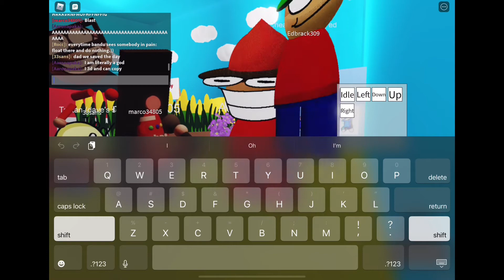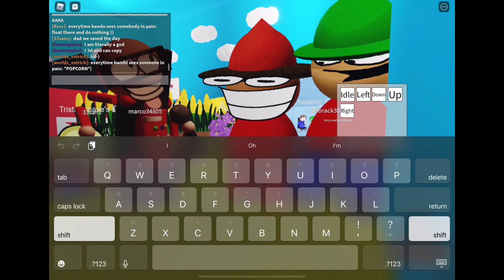Dave and Bambi roleplay expunged vs Dave and Tristan part 2